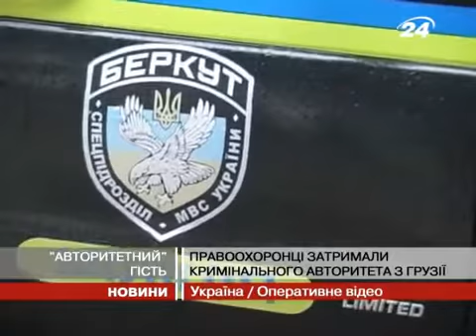Вор в законе Гоча депорт из Украины Criminalnaya Ru